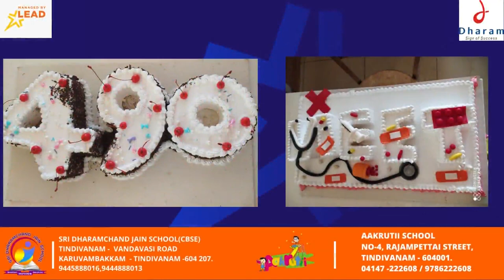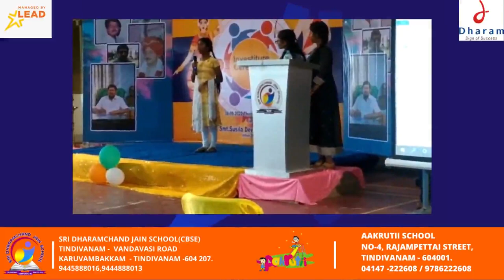Teachers Day Celebration